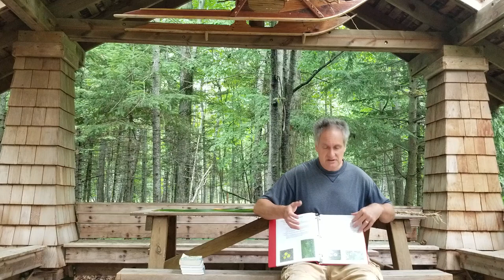Wild Edible and Medicinal Plant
I had my plant program prepared and we were rained out, so I did a part of it for you.